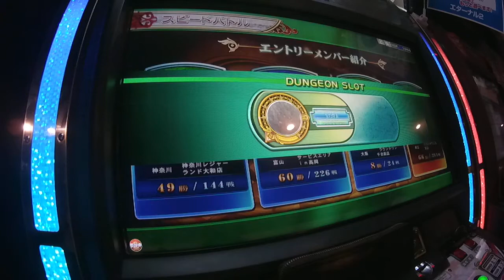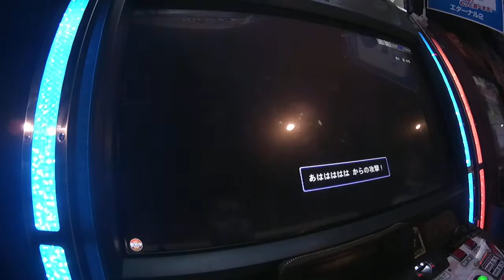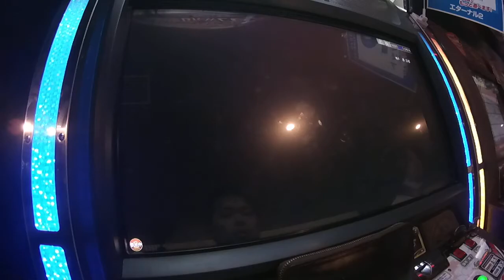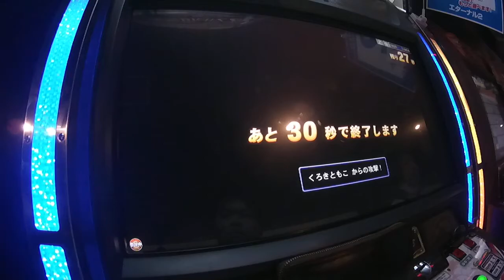エターナルナイツ スピードバトル CLIP060 (MAGNET)